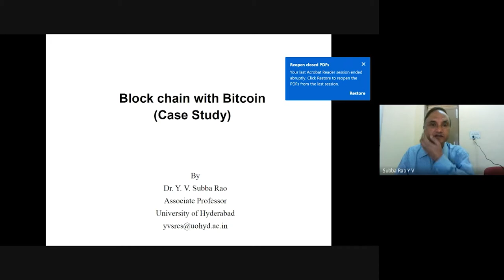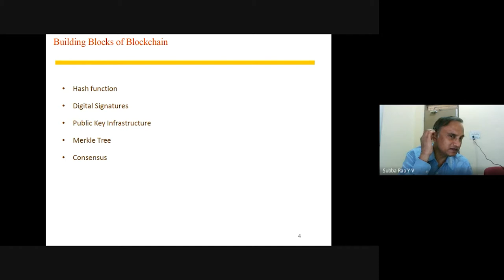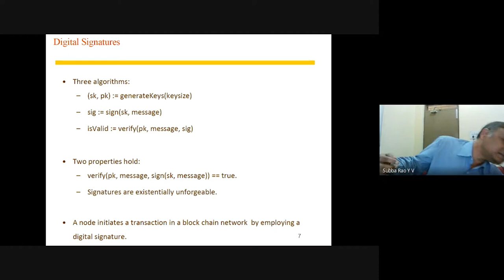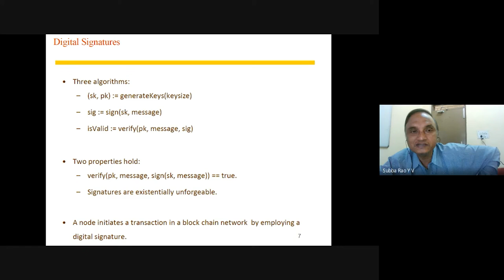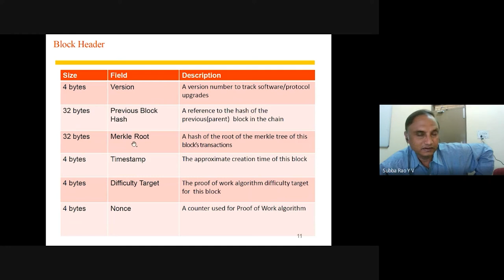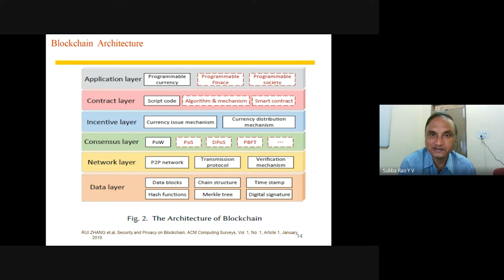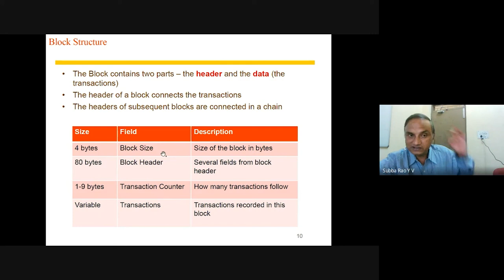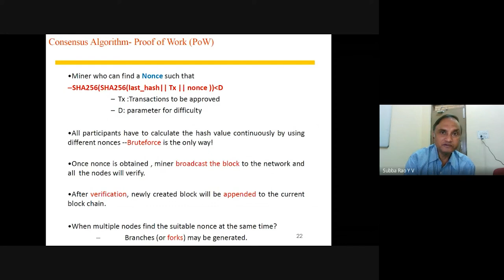Introduction to Blockchain- Bitcoin- case study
This video showing that how to install R-studio software